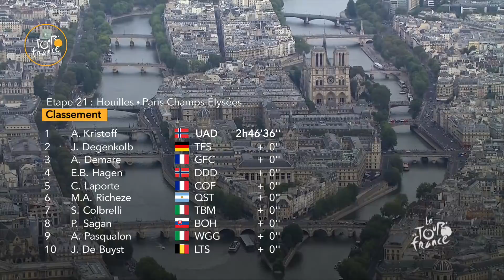Resumen - Etapa 21 - Tour de France 2018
KRISTOFF Alexander ha ganado la etapa en Paris Champs-Élysées antes de DEGENKOLB John y DEMARE Arnaud.
THOMAS Geraint esta maillot amarillo.